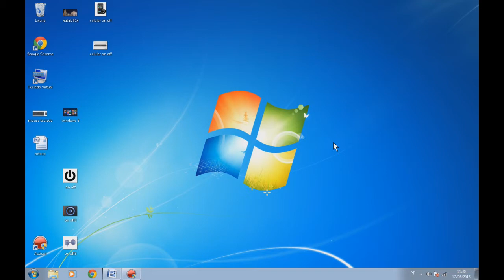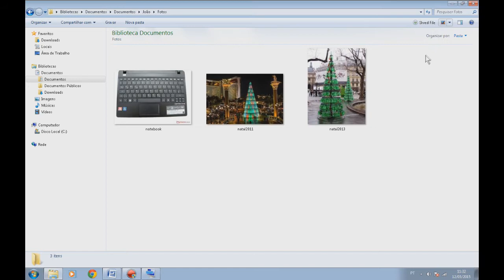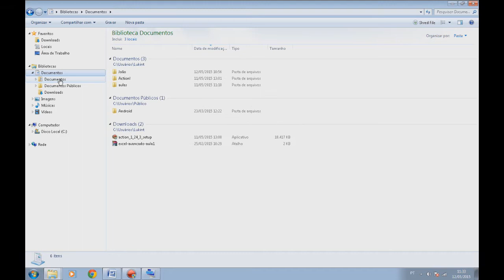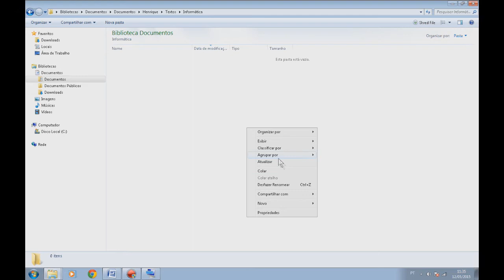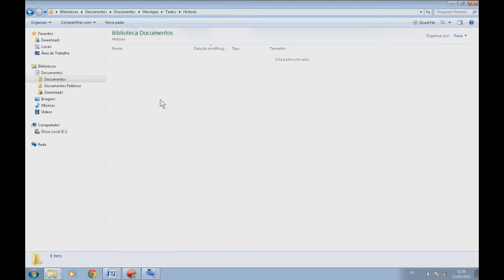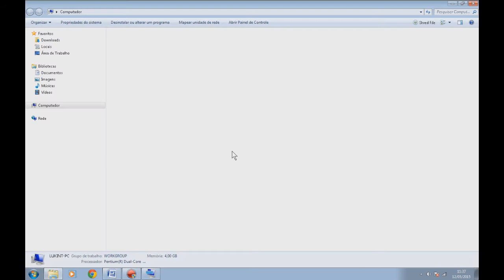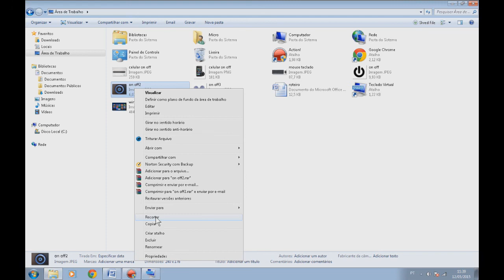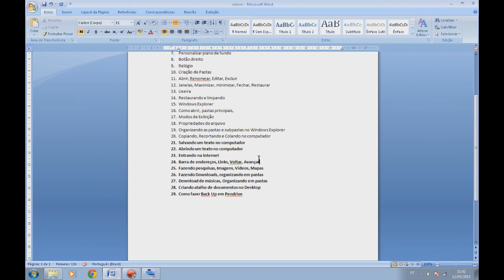Curso e Tutorial de Windows para iniciantes Aula 7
Conhecendo melhor o computador
Propriedades do arquivo
Organizando as pastas e subpastas no Windows Explorer
Copiando, Recortando e Colando no computador